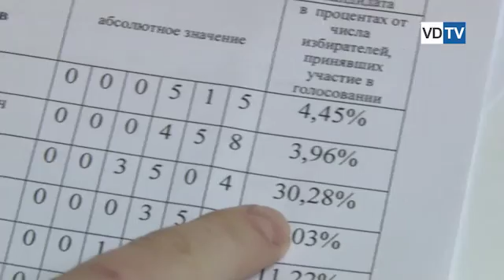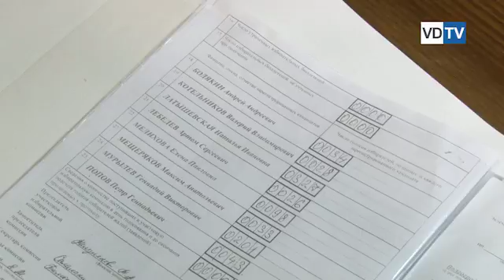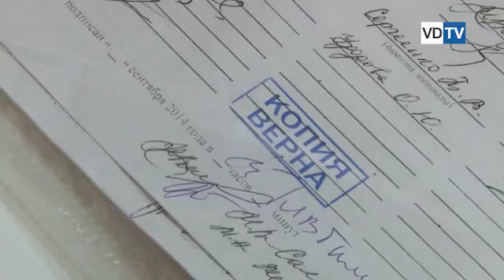Наталья Латышевская или Геннадий Мурылев: идет пересчет голосов